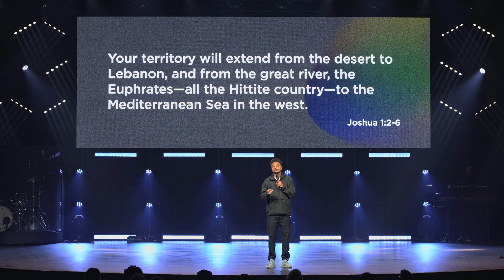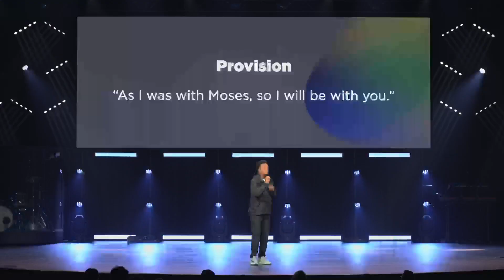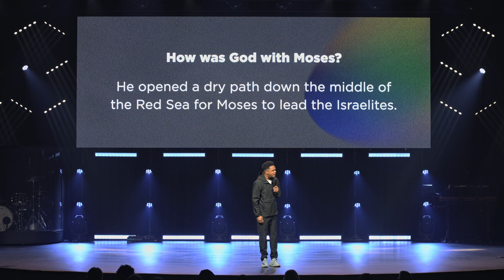First Wednesday - October 2023